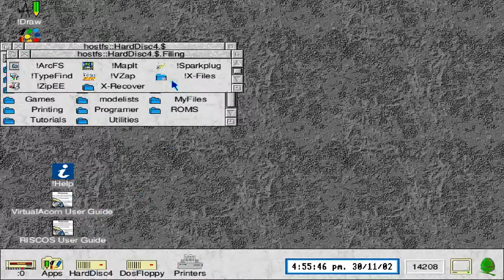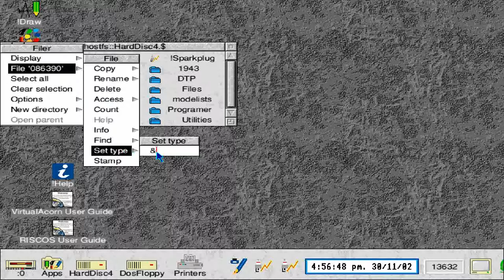ACORN ARCHIMEDES LUNAR ESCAPE BBC A3000 A 3000